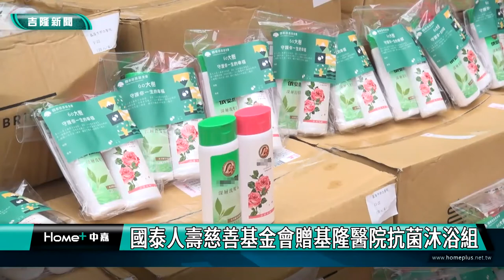新聞 基隆|基隆疫情|支援醫護|國泰人壽慈善基金會挺醫護|衛福部基隆醫院醫護人員|國泰人壽慈善基金會 贈基隆醫院抗菌沐浴組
國泰人壽慈善基金會 贈基隆醫院抗菌沐浴組

(中嘉吉隆新聞記者吳俊松/基隆報導)國泰人壽慈善基金會，感佩基隆醫院醫護人員，在疫情嚴峻當下不分晝夜堅守醫療崗位，特地致贈430份”抗菌沐浴組”給基隆醫院每一位醫護人員，減輕下班之後的心理負擔！